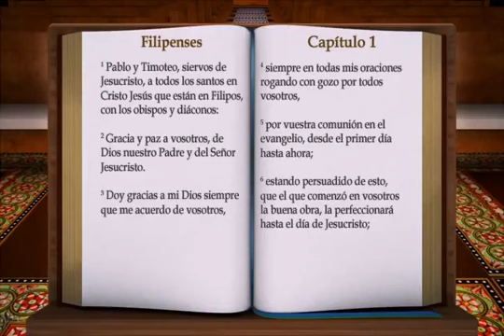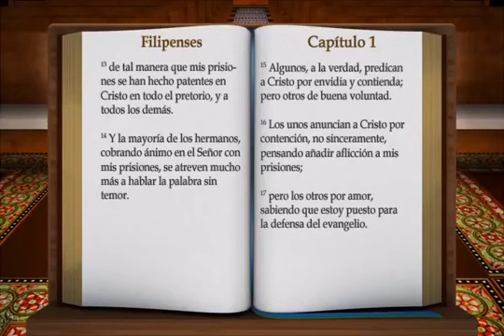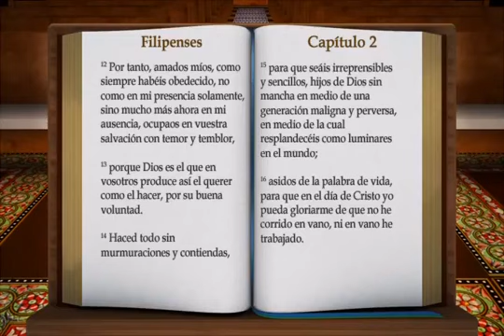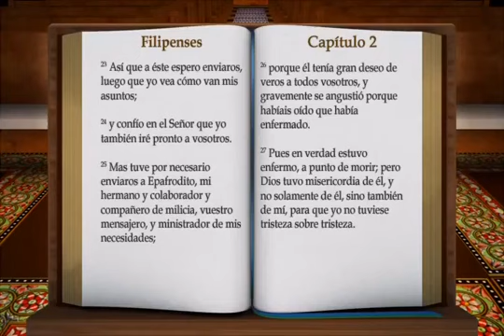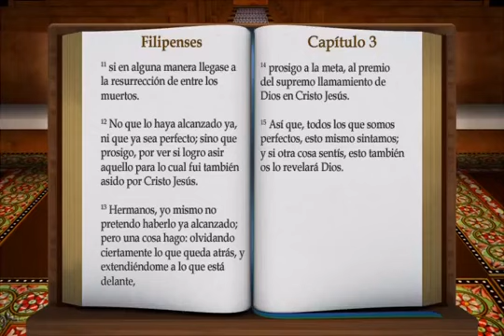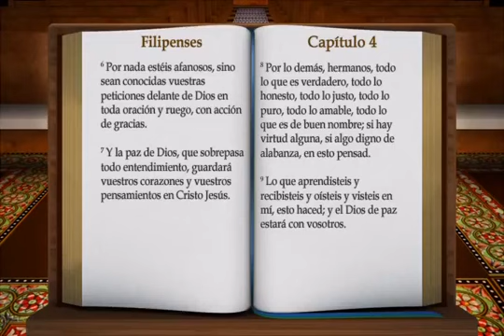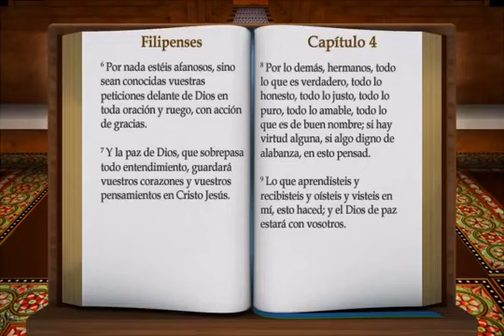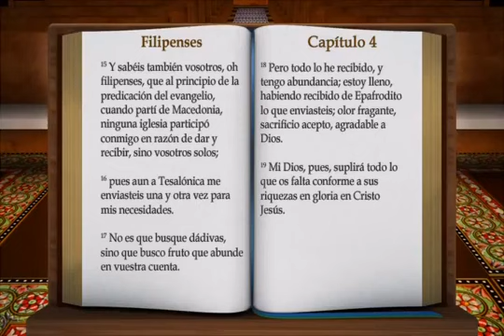50. FILIPENSES - REINA VALERA 1960 VOZ SAMUEL MONTOYA